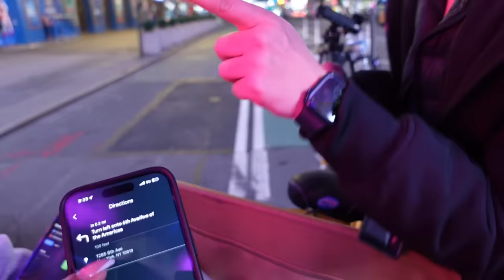MY 1st Bridal Fashion Show..Supporting One Of My Favorite Bridal Fashion Designers Ese Azenabor👰🏽